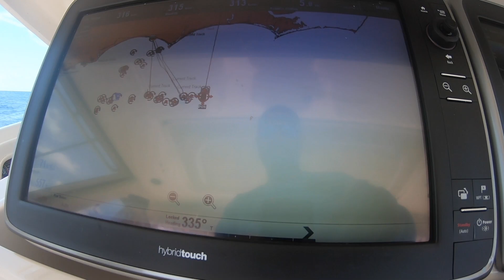"Rats Azz"Grady White 370 Express fishing out of Ocean Isle Beach, NC 4-13-18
RATS AZZ Fishing off of North Carolina with our friend Chad. It was a slow day, and with two of us on the boat it was busy. Crossed lines due to a heavy currant (and a distracted captain). Landed a Dorado, two Yellowfin Tuna and one Blackfin Tuna. All in all, as with any day fishing, it was a great time.